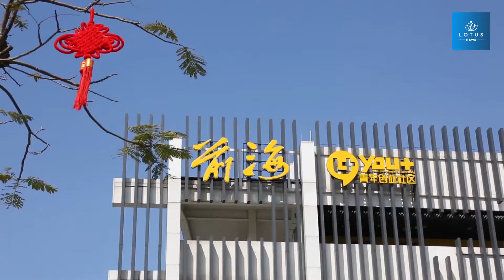HONG KONG VE SHENZHEN İŞBİRLİĞİ BÖLGESİ KURUYOR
SES 1 (Çince): CARRİE LAM, Hong Kong Özel İdari Bölgesi Başkanı:

"Qianhai, alanının genişletilmesiyle, modern bir hizmet bölgesi olarak, gelecekte Hong Kong'un profesyonel hizmet sağlayıcılarının daha fazla yenilenmesini ve açılımını sağlayacak ve kesinlikle onlar için daha fazla fırsat yaratacaktır."

SES 2 (Çin): WİTMAN HUNG, Shenzhen Qianhai Kurumu'nda Hong Kong Baş İrtibat Görevlisi:

"İster Büyük Körfez Bölgesi'nin reel ekonomisine hizmet vermek üzere profesyonel hizmetleri kullanmak, ister de girişimcilik ve inovasyon olsun, avantajlarımız tam anlamıyla Qianhai ya da Büyük Körfez Bölgesi aracılığıyla ortaya çıkacaktır. Bu, Hong Kong'un geleceği için son derece önemli."